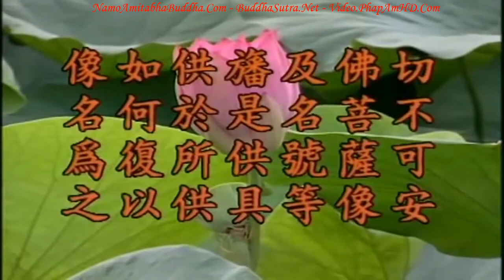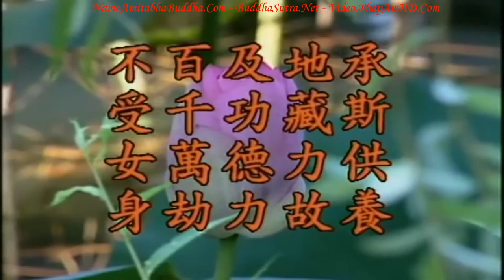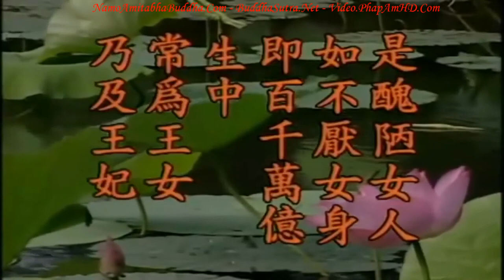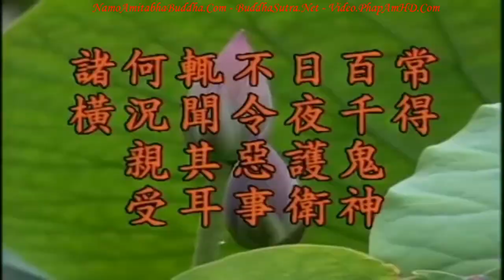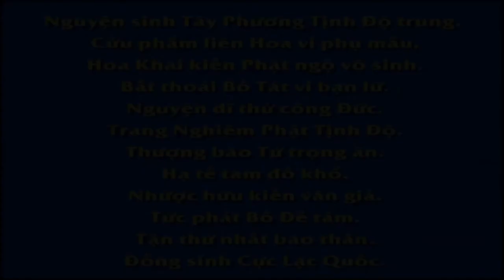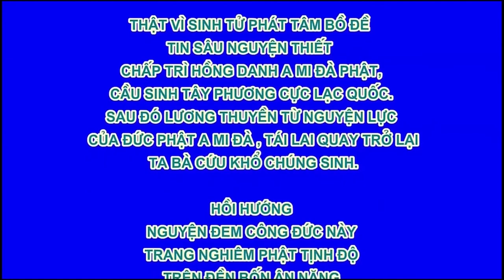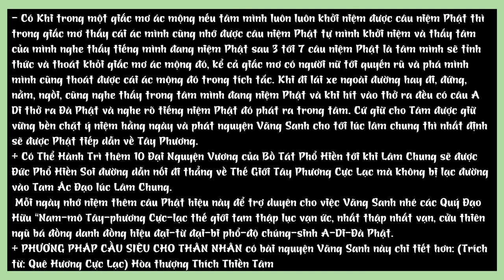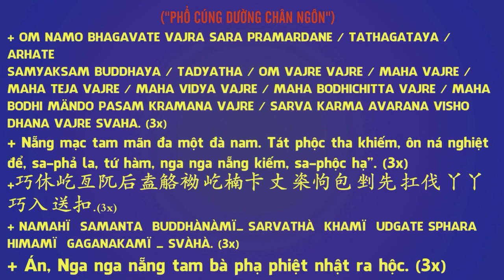TẬP 20, Tâm Của Bạn Là Thiện Là Thuần, Thì Có Vô Lượng Công Đức! - Địa Tạng Bồ Tát Bổn Nguyện Kinh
TẬP 20, Tâm Của Bạn Là Thiện Là Thuần, Thì Có Vô Lượng Công Đức! - Địa Tạng Bồ Tát Bổn Nguyện Kinh, Hòa Thượng Tịnh Không

Nếu tâm bạn chẳng phải để đem lại lợi ích cho chúng sanh, chẳng phải để tuyên truyền Phật pháp, vậy thì bạn đã tạo nghiệp. Nhưng tràng phan được dùng trong đạo tràng, trong đạo tràng có cúng dường tượng Phật, [thêu tượng Phật trên tràng phan] thì không được. Nếu tràng phan được treo trên cột cờ thì được! Tại sao? Để cho đại chúng nhìn thấy, rất nhiều người chẳng tin Phật, để họ nhìn thấy danh hiệu của Phật trên tràng phan, hoặc là ghi tên của kinh điển, đều tốt cả.  Đây là gì? Mục đích của chúng ta chẳng ngoài việc làm cho chúng sanh có dịp tiếp xúc đến Tam Bảo, đều cốt ý làm như vậy, do đó quan hệ của sự dụng tâm rất lớn. Hiện nay chúng ta thấy quan tòa phán xử, trước hết phải hỏi động cơ (sự thúc đẩy) của bạn là gì. Nếu động cơ là thiện lành thì việc làm sai trái cũng có thể tha thứ, nếu động cơ là chẳng thiện thì làm việc tốt lành cũng có tội, do đó tầm quan trọng của động cơ rất lớn. Ở đây nói ‘tận tâm’, tận tâm tức là nói động cơ. Lúc trước một số lão hòa thượng kể chuyện cho chúng tôi nghe, có lẽ những chuyện này đều là sự thật. Nói có một người xuất gia thấy có một tượng Phật cúng ở bên đường, lúc đó nắng rất gắt, ông ấy nhìn thấy rất bức rức, [tượng] Phật ở đó phơi nắng chẳng có gì che, tự mình ông cũng chẳng có cách gì, không có gì cả. Ông nghĩ trên chân còn một đôi giầy bện bằng cỏ, nghĩ vậy bèn đem đôi giầy đó cúng Phật, để đôi giầy cỏ ở trên đảnh đầu Phật để cho tượng Phật khỏi bị phơi nắng, còn mình đi chân không; đó là tâm tốt, ông ấy sẽ được quả báo thiện.  Sau khi ông đi khỏi chẳng lâu lại có một người xuất gia đi ngang chỗ đó, nhìn thấy trên đầu Phật có một chiếc giầy bện bằng cỏ, [tự hỏi] ai mà tạo ra tội nghiệp như vậy? Mau mau lấy chiếc giầy xuống, chùi đảnh đầu tượng Phật sạch sẽ, cả hai người đều có tâm tốt, cả hai đều có tâm cung kính, đều được phước báo, tại sao? Động cơ đều rất tốt. Do đó chúng ta phải hiểu rõ, làm việc thiện là một tâm thiện, một niệm chân thành, việc làm của cả hai người kể trên đều chẳng có lỗi, phải hiểu ý tứ này.

卍 Namo Amituofo
卍 Namo Amitabha
fb. com/hoathuongtinhkhongkhaithi